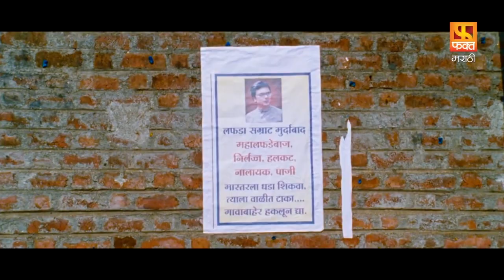Savaticha Kunku | Milind gawali, Bhargavi chirmule | Marathi Full Movie Part 3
Savticha kunku is a family drama which shows the struggle and obstacles of common man that he faces while working for the betterment of his village.